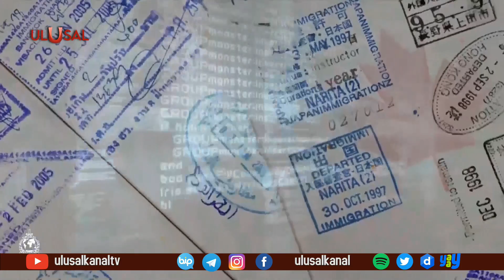Interpol'den Can Dündar'ı koruma kararı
Türkiye'nin taleplerine rağmen Can Dündar hakkında kırmızı bülten çıkarmayan Interpol, Deutsche Welle Türkçe'ye verdiği röportajda "Ankara'daki büroya bu mekanizmanın siyasi amaçla kullanılamayacağını hatırlattık." sözleriyle Dündar'ı koruduğunu beyan etti.